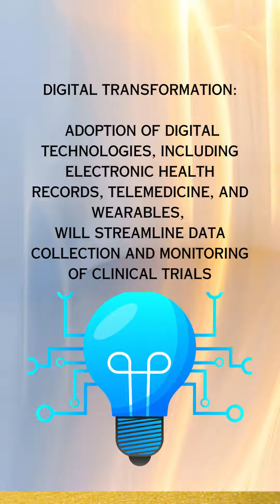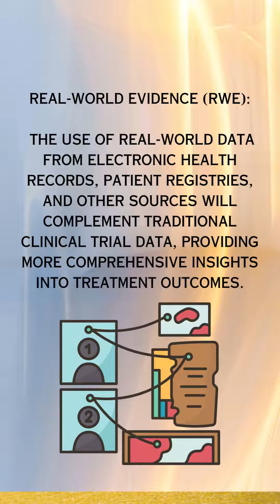Future of Clinical Research in India 10 major changes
FINENESS INSTITUTE OF CLINICAL RESEARCH BELIEVES IN BRINGING PREMIUM PROGRAMS AT A NOMINAL COST MAKING IT ACCESSIBLE TO ASPIRANTS ACROSS THE COUNTRY

Clinical Research # pharmacovigilance# Clinical Data Management#Medical Writing#Clinical Research Demo Class # pharmacovigilance demo class# Clinical
 Data Management Demo Class
online educational videos clinical research clinical data management
fineness institute of clinical research
clinical research
clinical data management
clinical trial
safety reporting
side efffects
adverse effect
medical device
cosmetics regulation
affordable pharmacovigilance course
affordable clinical research course
affordble clinical data management course